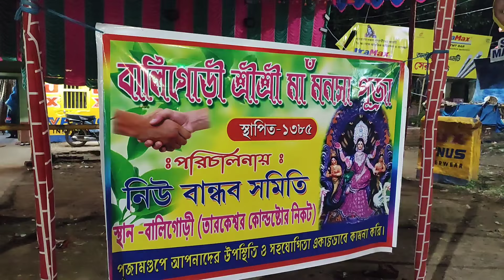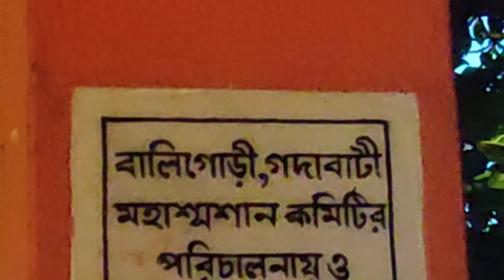আজ আশা😎বাপন😎মন্ডোল😎জয় মা কালী সাউন্ড লোড হচ্ছে।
🙏 My Coment 🙏